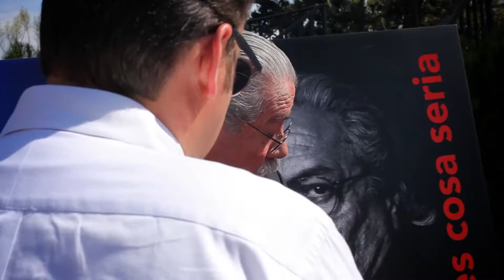Edward James Olmos | AIGA's Get Out the Vote